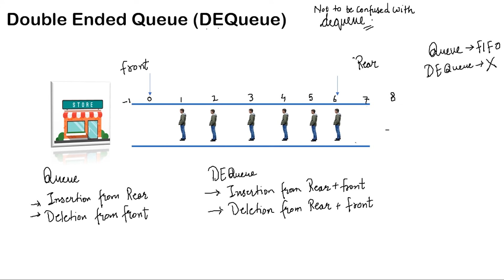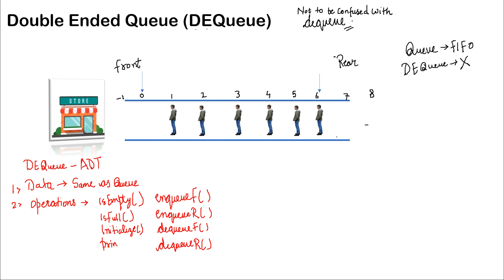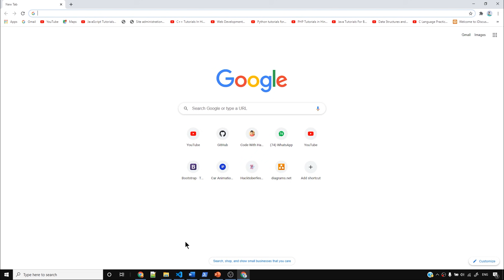Double-Ended Queue in Data Structure (DE-Queue Explained)🔥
Double Ended Queue: Data Structure A deque, also known as a double-ended queue, is an ordered collection of items similar to the queue. It has two ends, a front and a rear, and the items remain positioned in the collection.